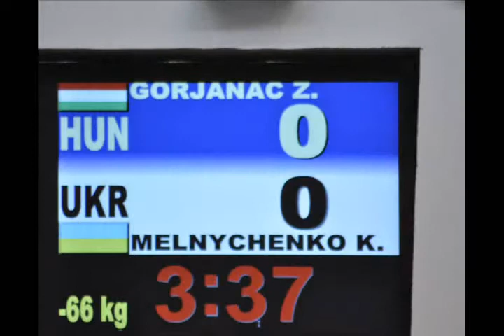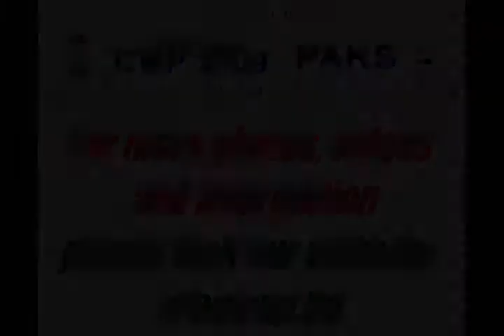Judo 2009 Paks -66kg Gorjánácz Zs (HUN) - Melnychenko K (UKR) - Junior Atom Cup